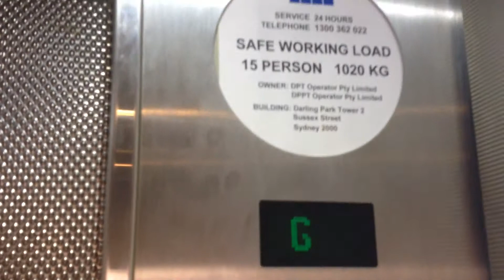AMAZINGLY BAD EPL Kone Hydraulic Lift @ Cockle Bay Wharf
This lift is a DEATHTRAP (but it has a nice motor)! Anyway it connects to the footbridge and the Eric Kuhne designed Cockle Bay Wharf.
Brand: EPL Kone
Type: Hydraulic
Capacity: 1020kg/15 persons
Floors: G, 1
Year installed: 1998
Buttons: 90s EPL Kone Red